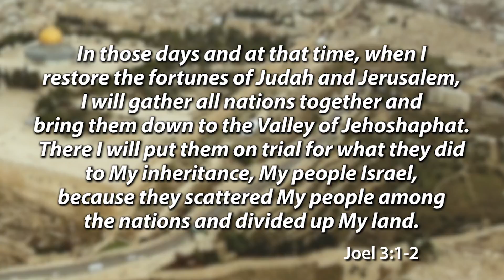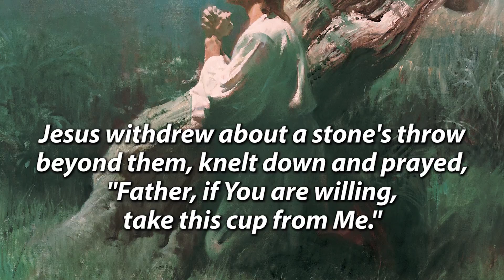The Valley of Jehosaphat: Where God Will Judge the Nations